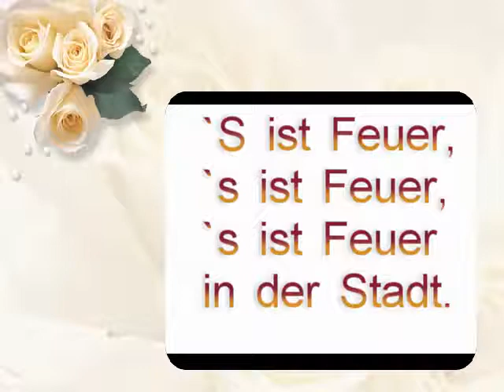Radetzky Marsch/Johann Strauss (Vater)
Radetzkymarsch (Armeemarsch II, 145), Opus 228
Johann Strauss (Vater)1848
mit Text.
Radetzky March Opus 228, 1848
composer Johann Strauss I (the elder).